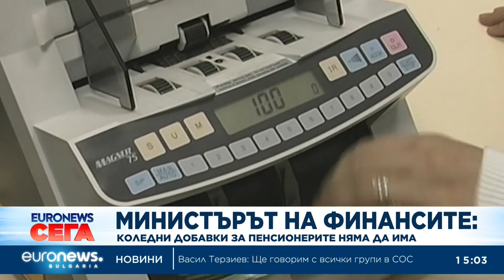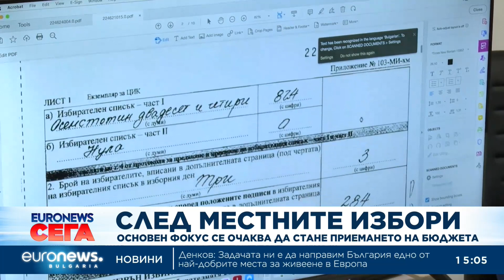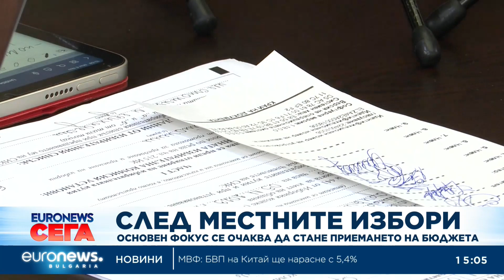Новини: Емисия 15:00 | 7.11.2023